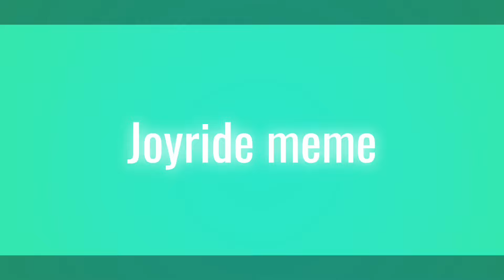Joyride || animation meme || Phighting oc